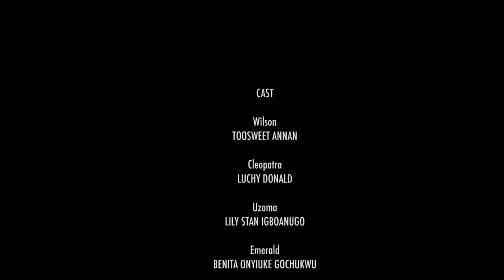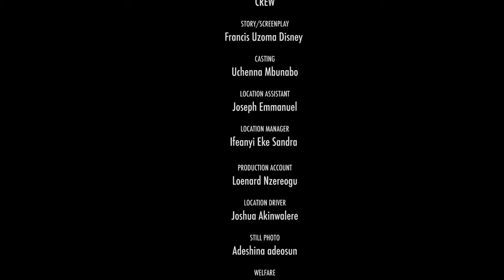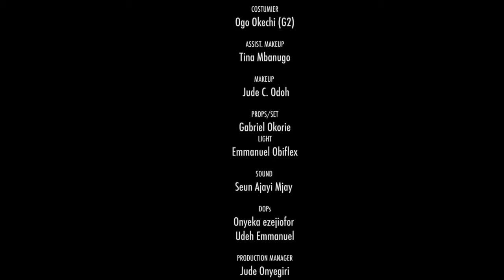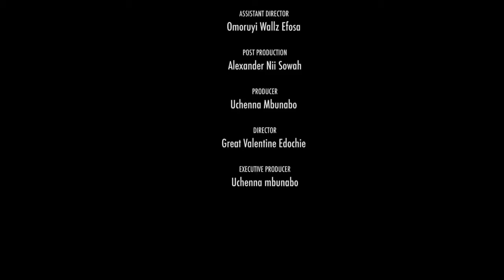SHE WAS EMPLOYED AS A COMMON GATE KEEPER BUT SHE STOLE THE HEART CEI OF THE COMPANY - NIG MOVIE